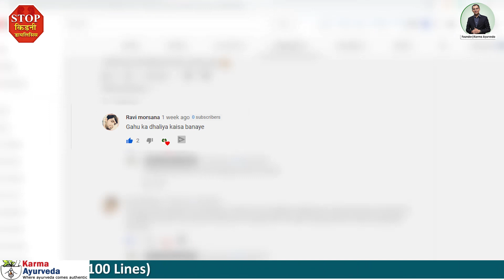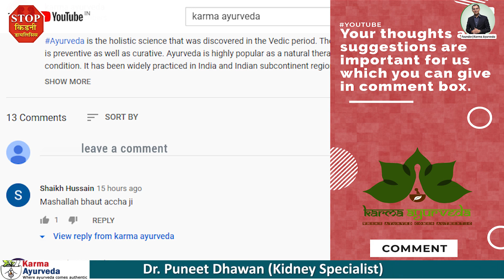ऐसा दलिया बनाएं किडनी रोगी के लिए | Porridge Recipe | Healthy Tadka Episode - 4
Are you a fitness freak who always search on YouTube about healthy tadka, देसी दलिया से बॉडी बनाएँ, Daliya Banane ki recipe, ASMR porridge, Daliya diet, or Daliya vs. Oats? But, have you ever search about what sort of Daliya or bulgar wheat is healthy for your kidneys. And, if you have kidney-related problems, then what should be a kidney patient diet. It is the 4th show of healthytadka where you will know about Daliya recipe in Hindi, or how to make Dalia whether sweet or salty. Nowadays, due to inflammations and viruses like coronavirus, you should think twice about your diet. The people who are taking kidney treatment should stay more careful about their meals. Daliya diet is not only healthy for a kidney patient but also for a person with coronavirus.

But, keep one thing in your mind that if you are a kidney disease survivor, then before eating Daliya Khichdi, consult to your doctor. Because not everything is turned out to be healthy for everyone.

Kidney patients are not allowed to eat those foods that are high in potassium, phosphorus, protein, sugar, fat, and sodium. So, it is crucial to design your diet according to your health condition.

The following are the things kidney patients should follow.

If you have diabetes and kidney disease, then try not to eat sweet Dalia (Cracked wheat). It may increase the level of your blood sugar and raise problems for your kidneys.

If you are suffering from high blood pressure and have kidney disease, then consult your doctor before adding Daliya Khichdi or salted porridge in your diet chart. Salt/sodium may elevate the level of blood pressure that puts pressure on your ill kidney.

By the way, Daliya/cracked wheat/ the uncooked cereal, Upma, Lapsi, porridge, or oats is counted as healthy for all of you whether you have kidney disease or not. Watch the video to know how to cook Daliya for a kidney patient.

Meet you next Thursday with a new recipe that will be healthy and as well as delicious as this one.